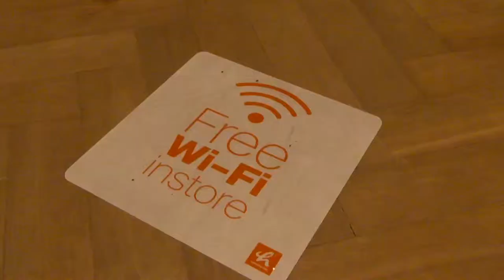Interview met Krein Bons, van Haren